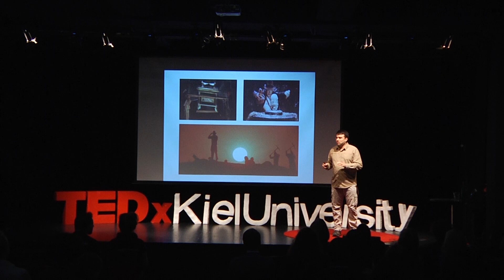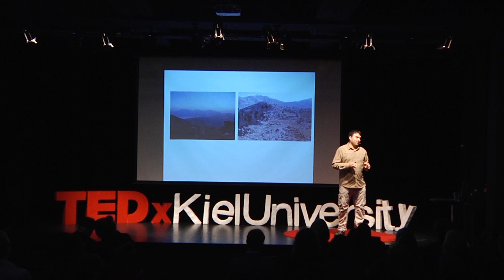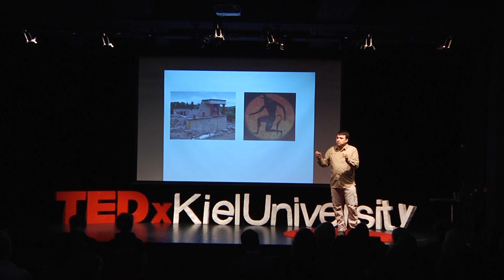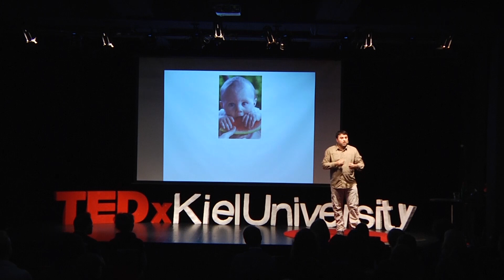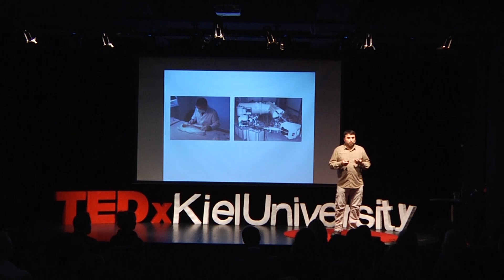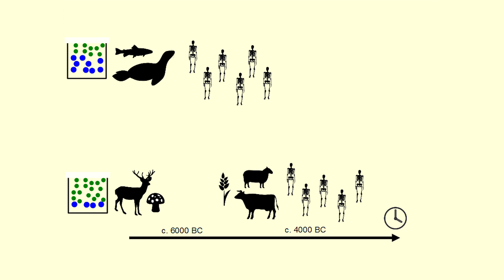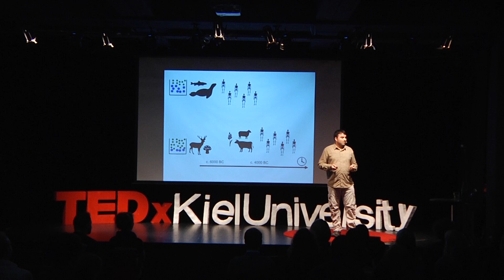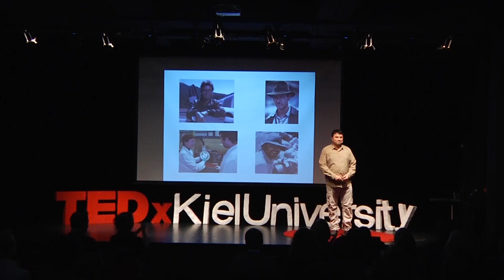Facing a dilemma: MacGyver or Indiana Jones? | Dr. Ricardo Fernandes | TEDxKielUniversity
When faced with the question of what to become when he grew up, Dr. Ricardo Fernandes couldn't decide whether he wanted to become a physicist like one of his childhood heroes, MacGyver, or an archeologist like Indiana Jones. He eventually decided to do both when he discovered that it is possible to apply the methods from physics to solve the questions from archeology. In this eloquent and entertaining talk Dr. Fernandes shows how these fields of research can work together to reconstruct human dietary behavior.

Dr. Ricardo Fernandes is a researcher at the universities of Kiel and Cambridge where he employs the methods from applied Physics to help answering the questions of Archaeology. He has been involved in several excavations around the world, from the Athenian Agora of Ancient Greece to some of the oldest prehistoric sites in South America located at the Atacama Desert. Fernandes relies on methods from Nuclear Physics to date archaeological samples and to obtain insights into the mobility patterns and dietary habits of past humans. This, in turn, led him to develop research in other scientific fields, including Ecology, Physiology, and Forensics. Fernandes is a strong advocate of interdisciplinarity as a source of novel and exciting research opportunities. Similarly, he believes that the study of the human past is a source of inspiration when facing present and future challenges.